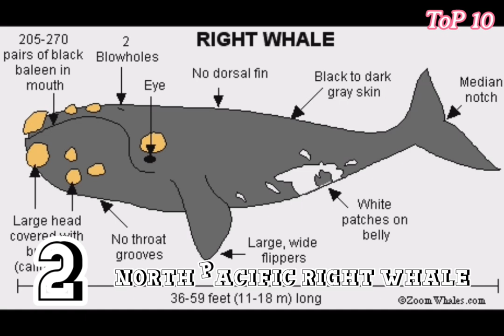Top 10 Biggest Animals In The World ||The 10 Largest Animals In The World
The Top 10 Biggest Animals In The World

1 Blue Whale

2 North Pacific Right Whale

3 African Elephant

4 White Rhinoceros

5 Hippopotamus

6 Giraffe

7 Saltwater Crocodile

8 Leatherback

9 Ostrich

10 Gaur